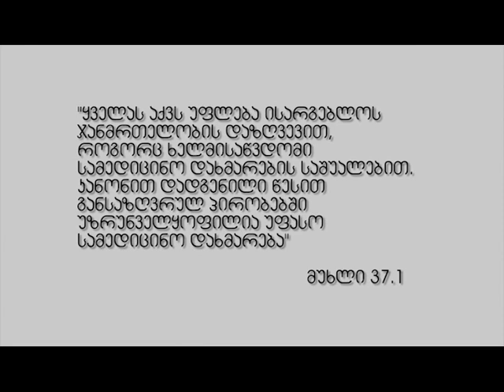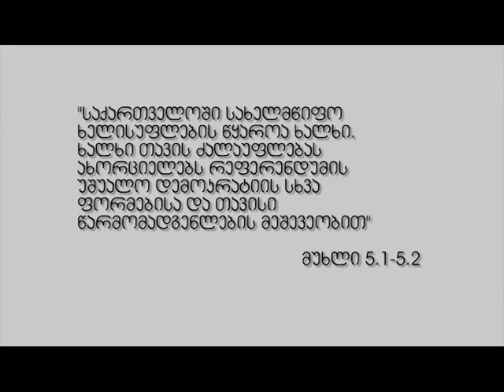აკადემიკოს ი. ვეკუას სახელობის თბილისის ფიზიკა-მათემატიკის #42 საჯარო სკოლა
გუნდის წევრები:
1. რატი პერტია
2. მარიამ იმერლიშვილი
3. თამარ ხატისაშვილი
4. მარიამ მაისურაძე
5. ლაიმა წურწუმია
ხელმძღვანელი - მაკა ბიბილეიშვილი